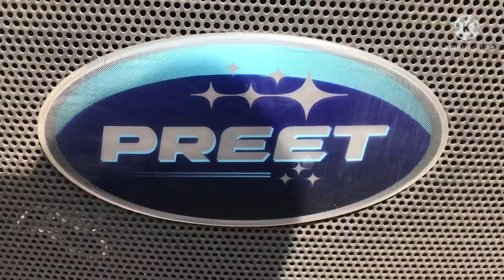First vlog malkit combine krta km ohi arjun555 and preet 6049 #2021 harvesting🌾🌾